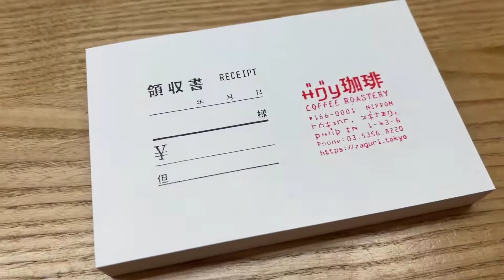CO2レーザーでのオーダースタンプ 彫刻